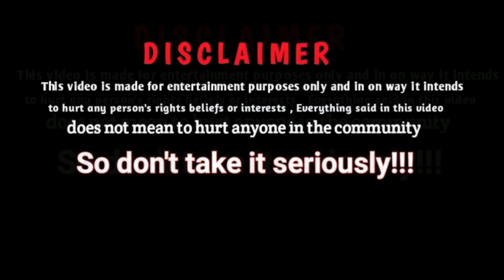Bihari attitude status💥🥳Bihari thuglife status 🤭 Savage interview of bihari 😎